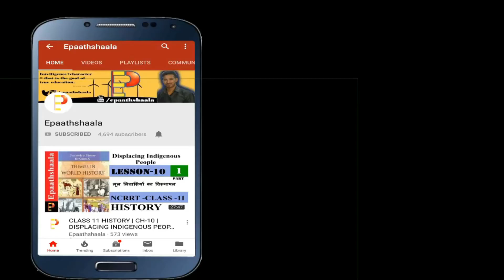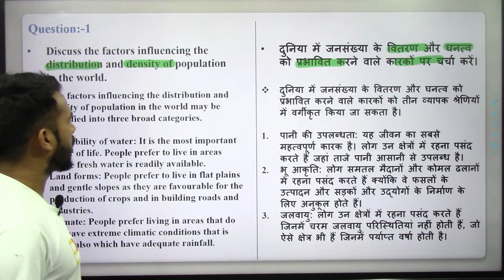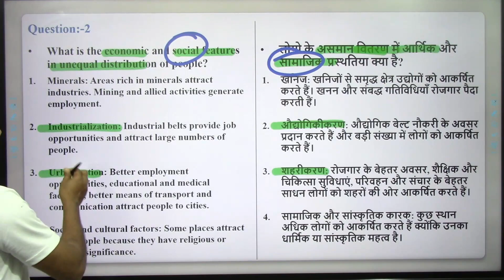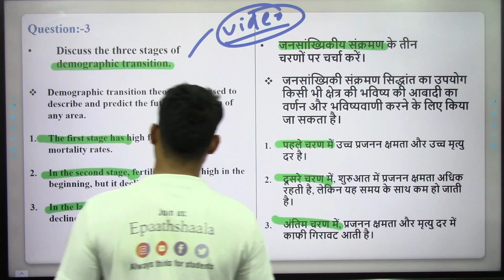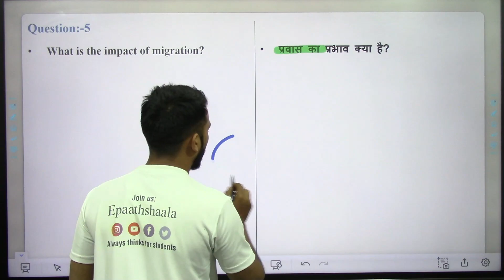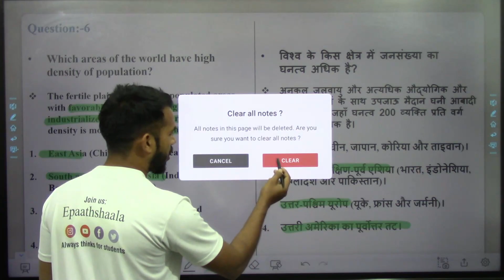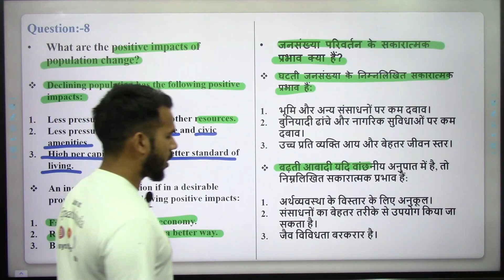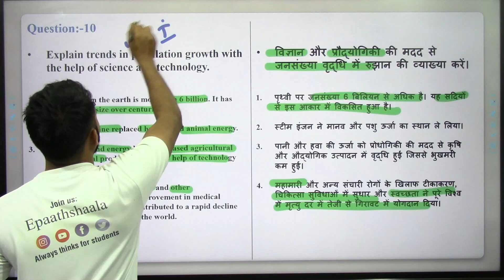NCERT CLASS 12 Geo Chap -2 World Population Distribution, Density and Growth | Important Ques. & Ans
Namaskaar Dosto, is video mein aapse Chapter 2 World Population: Distribution, Density and Growth ke bare me baat karunga. Mujhe umeed hai ki yeh video aapko pasand aayegi.

Best wishes
VIJAY KUMAR

Most Important question Chapter 2 World Population: Distribution, Density and Growth

1. Mention the names of areas where density of population is very low.
2. What phenomenon set the stage for the rapid growth of population in the world?
3. Name a mineral belt in Africa which has dense population?
4. Who are emigrants?
5. Write a short note on doubling time of world population.
6. Distinguish between Density of population and Physiological density.
7. Describe the uneven patterns of population distribution in the world.
8. Describe any three characteristics of the last stage of ‘Demographic Transition Theory’.
9. Describe in brief five different types of areas of low density of population in the world.

Epaathshaala, World_Population_Distribution,_Density_&_Growth, ch 2 geography class 12, geography class 12 chapter 2 migration, class 12 geography chapter 2 important questions, geography practical class 12 chapter 2, chapter 2 geography class 12 in hindi, geography class 12 chapter 3 book 2, class 12 geography chapter 2 in bengali